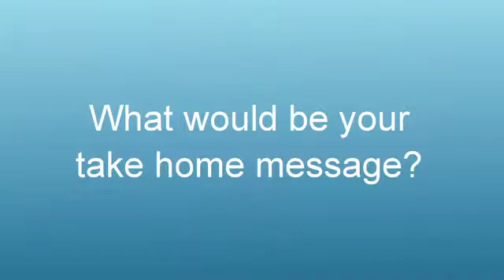NCRI 2013: The immune microenvironment as an anti-cancer therapeutic strategy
Dr Lisa Coussens talks to ecancer at the 2013 NCRI Cancer Conference in Liverpool about inflammation and cancer and how this can be used in the tumour microenvironment.

By studying transgenic mouse models of skin, lung, breast and pancreas cancer development, Dr Coussens lab found that adaptive leukocytes differentially regulate myeloid cell recruitment, activation, and behaviour, by organ-dependent mechanisms.

This has been translated into a recent clinical trial involving triple negative breast cancer.